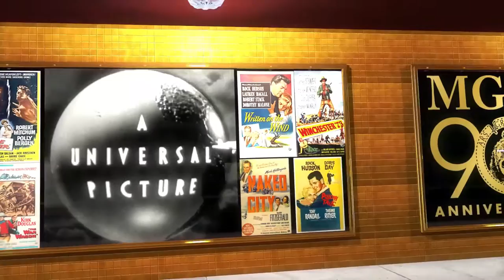PTB SCREEN COMING SOON